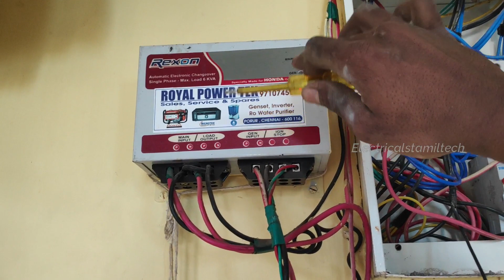Simple two pole isolator connector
❤️Blogger Simple two pole isolator connector